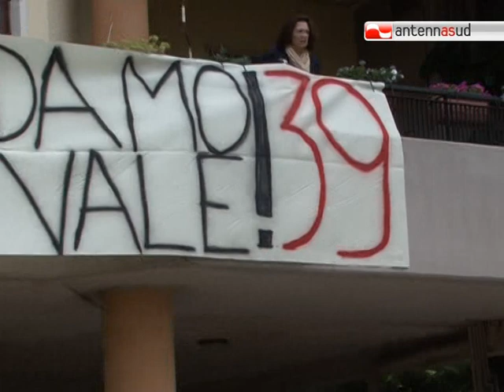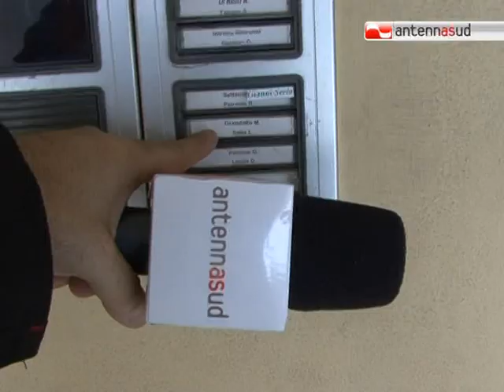TG 23.05.11 Baby Grandolfo, baby campione?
Ieri ha fatto scintille contro il Bologna. Peccato sia accaduto tutto nell'ultima partita di campionato (e che campionato) ma Francesco Grandolfo, il giovanissimo attaccante del Bari, è già una promessa. Noi dopo la grande partita di ieri lo abbiamo intervistato insieme al suo papà.